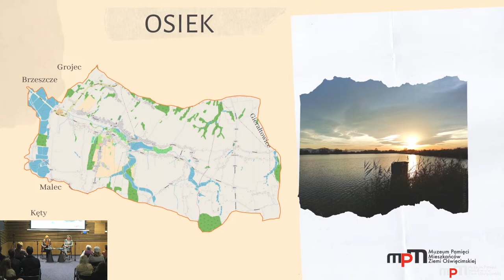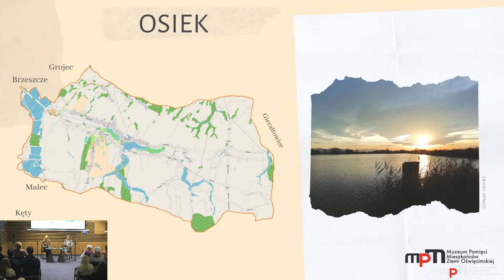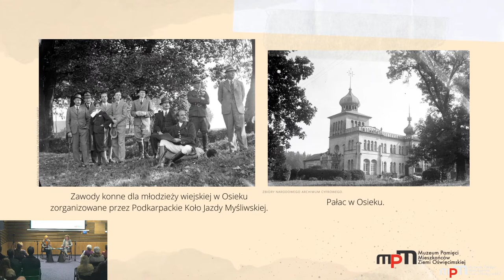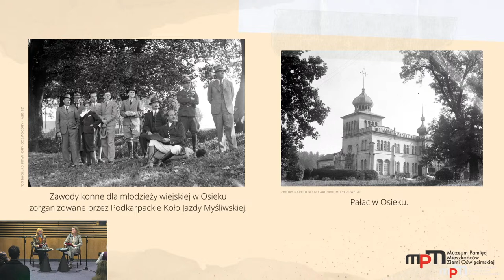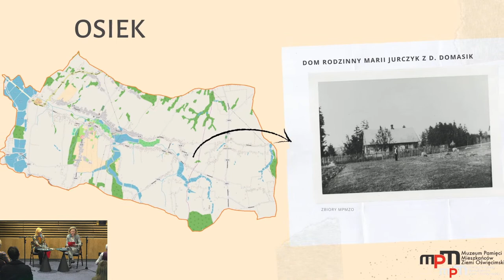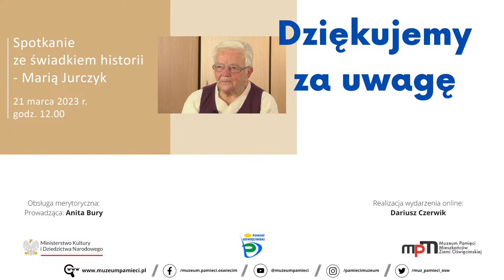Spotkanie ze świadkiem historii - MARIA JURCZYK (napisy)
Maria Jurczyk (z domu Domasik) urodziła się w 1930 roku w Osieku.

– Przed wojną nie było tu żadnego przemysłu. Do kopalni do Brzeszcz to mężczyźni chodzili piechotą. Potem jak zarobili trochę, to kupowali sobie rower. Nie było żadnej komunikacji – wspomina przedwojenne czasy.

1 września 1939 r. Niemcy napadli na Polskę. Po klęsce wrześniowej rozpoczął się okupacyjny terror. 14 czerwca 1940 r. do KL Auschwitz z więzienia w Tarnowie dotarł pierwszy transport 728 polskich więźniów politycznych.

Maria Jurczyk doskonale pamięta 9 maja 1941 roku. W tym dniu Niemcy wysiedlili rodzinę Domasików i innych mieszkańców Osieka.

– Przyjechał wóz drabniasty. Nic nam nie wolno było wziąć. Tylko to, co mama miała w skrzynkach, w pudłach. Ani łóżka, ani mebli. Nic nie wolno było wziąć. Wszystko trzeba było zostawić – opowiada.

Sześcioosobowa rodzina Domasików trafiła do Grojca. Tam spotkała się z wysiedleńcami z innych okolicznych miejscowości.

Mimo bardzo trudnej sytuacji Domasikowie zaangażowali się w pomoc więźniom KL Auschwitz. W ich domu przepakowywane były paczki wysyłane później więźniom. W akcji pomocy uczestniczyło wiele osób m.in. Kazimierz Jędrzejowski urodzony w 1924 roku w Osieku. Pod pseudonimem „Maniek” działał w Batalionach Chłopskich. Wśród kolegów bardziej był znany jako „Kazek”. Od 1943 r. kierował przyobozową grupą BCh skoncentrowaną na dostarczaniu żywności, lekarstw i grypsów do uwięzionych w obozie. Do Domasików dostarczał nazwiska więźniów, do których później, z zachowaniem konspiracji, były wysyłane paczki. Po przypadkowym aresztowaniu trafił do więzienia w Bielsku, później w Mysłowicach. Był torturowany. Nikogo nie wydał. 26 maja 1944 roku Niemcy zabili go w KL Birkenau. Miał wówczas niespełna 20 lat.

Spotkanie z Marią Jurczyk rozpocznie się 21 marca (wtorek) o godz. 12:00 w sali konferencyjnej Muzeum Pamięci Mieszkańców Ziemi Oświęcimskiej przy ul. Maksymiliana Kolbego 2A w Oświęcimiu.